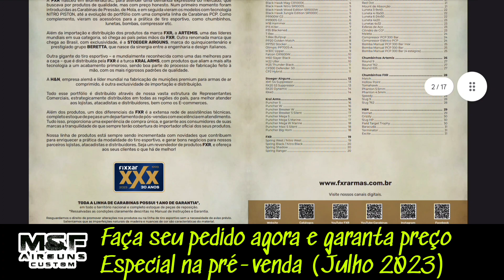M60 - P35 - PP750 e muito mais, vendas oficiais no Brasil - 💯 legalizado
M&F Airguns Custom - Sandro
Quer adquirir carabinas das Marcas  Nova Vista, Artemis, Rossi, Kral, Hatsan, Cometa, Gamo entre outras, também tem Compressores PCP, Cilindro Scuba, Chumbos, Bombas PCP e Acessórios...então fala com o Sandro no contato acima!!!